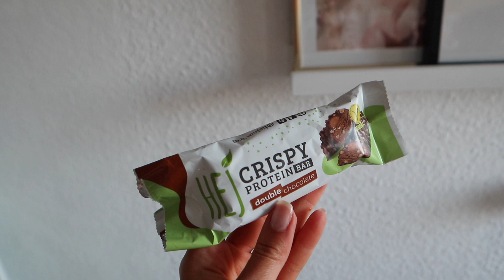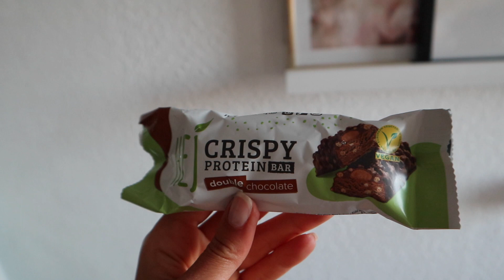What I Eat In A Week #12 - Intuitives Fooddiary I itscaroo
Diese Woche gibt's wieder ein 5-tägiges Fooddiary für euch - ich nehme euch von Montag bis Freitag mit und zeige euch, was es alles leckeres zu essen gab. Welche Mahlzeit oder Snack wäre eure erste Wahl?

* mit diesen Links unterstützt ihr mich, ihr zahlt natürlich nicht mehr